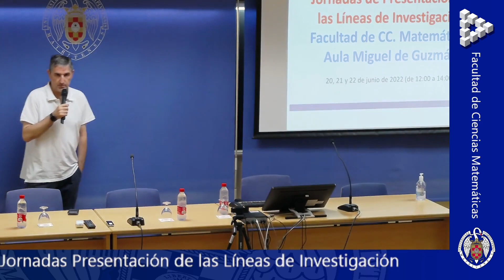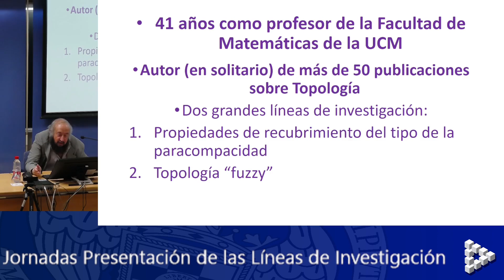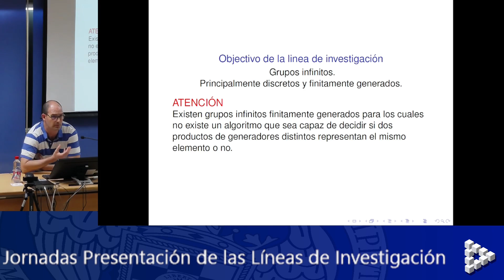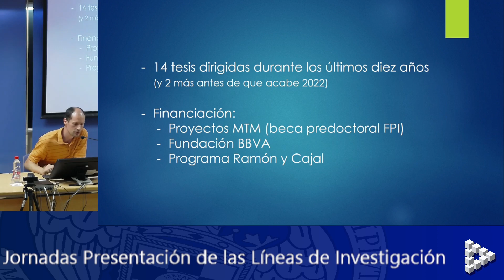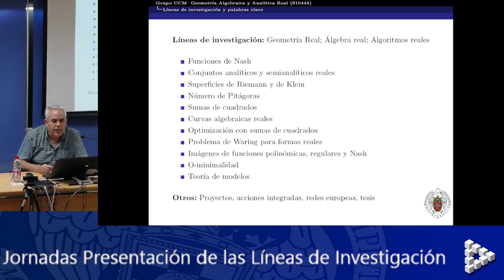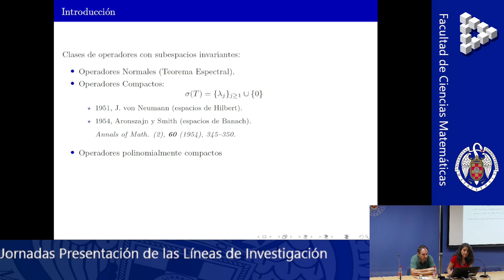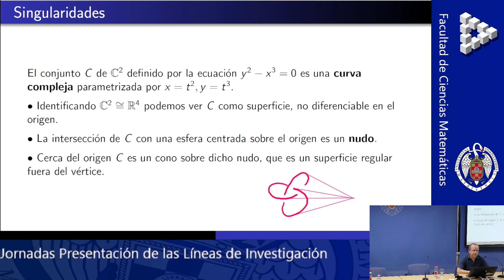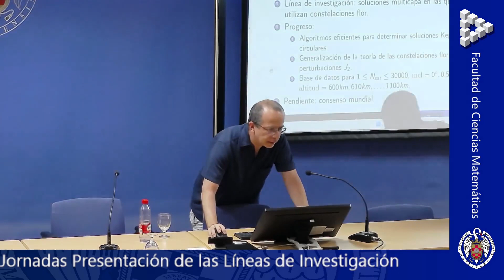Primera sesión jornada de presentación de las líneas de investigación 2022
Índice de presentaciones:

00:00 Enrique Arrondo, "Geometría Algebraica y Aplicaciones a la Física Matemática"

13:10 Francisco Gallego Lupiáñez, "Paracompacidad y Topología 'Fuzzy'"

26:00 Yago Antolín, "Teoría Geométrica de Grupos"

40:33 Luis Hernández Corbato, "Topología de Variedades, Topología Combinatoria y Dinámica Topológica"

57:33 Antonio Díaz-Cano Ocaña, "Geometría Algebraica y Analítica Real"

1:14:13 Eva Gallardo y Jordi López Abad, "Operadores, Estructura y Geometría de Espacios de Banach"

1:31:21 Pedro González Pérez y Martín Avendaño, "Singularidades en Geometría Algebraica, Criptografía y Satélites"